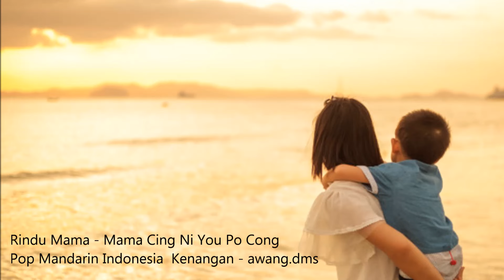Rindu Mama - Pop Mandarin Indonesia (HQ Audio),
Pop Mandarin Indonesia
Nila kartika
Yulia Yasmin
Mario Pop Mandarin Indonesia